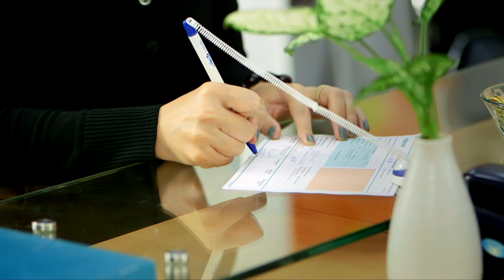Banking in Vietnam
Global Banking & Finance Review met with Ms. Pham Thi Hien, Deputy General Director of An Binh Commercial Joint Stock Bank (ABBANK) to discuss the banking sector in Vietnam and the bank's continued success as they celebrate 24 years in operation.